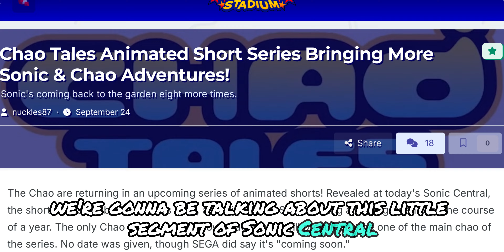Let's Talk About The NEW Chao Series COMING SOON!